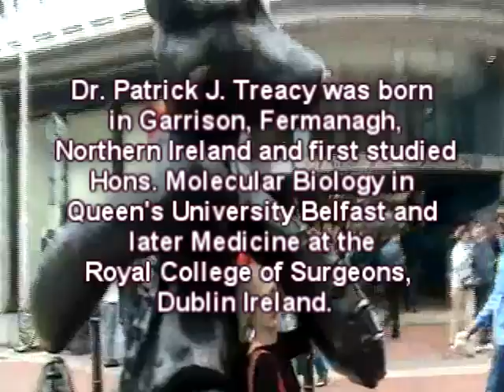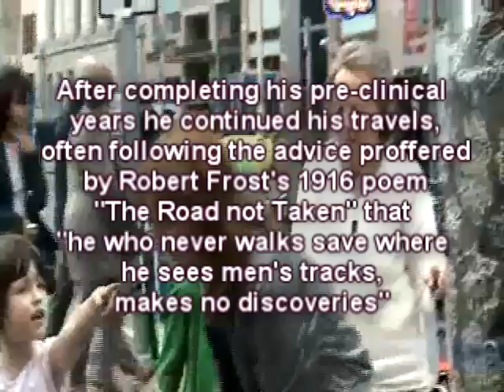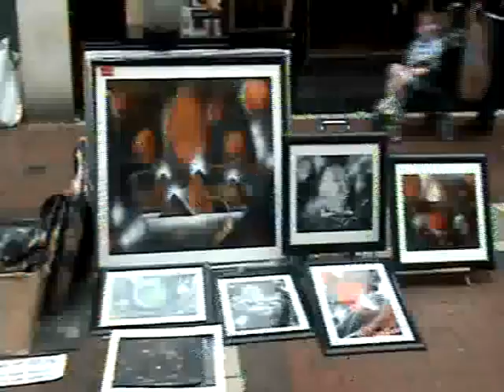"The Road Not Taken" with Patrick Treacy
in this interview Rev Catherine Gross questions Dr. Patrick Treacy about his decisions in life, which brought him on many adventures including standing on the collapsing Berlin Wall and at other times incarceration by the regimes of both Iran's Ayatollah Khomeini and later Iraq's Saddam Hussein . "The Road Not Taken" is a poem by Robert Frost, published in 1916 in the collection Mountain Interval. The title is often mistakenly given as "The Road Less Travelled", from the penultimate line: "I took the one less traveled by".